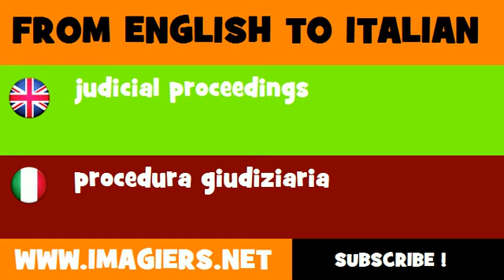FROM ENGLISH TO ITALIAN = judicial proceedings